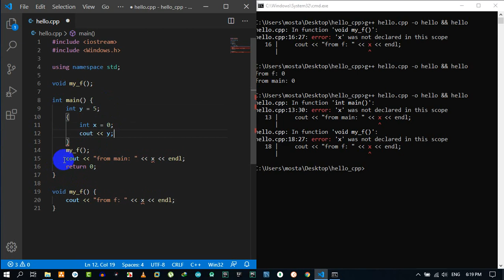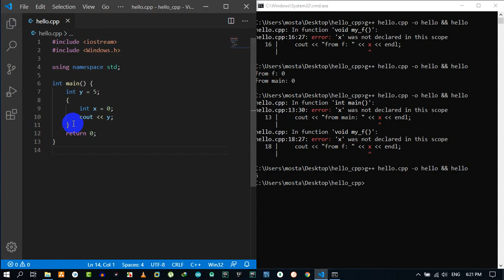[Arabic] CS Master- 0.2.12- C++ - Variables Scope مجال المتغيرات